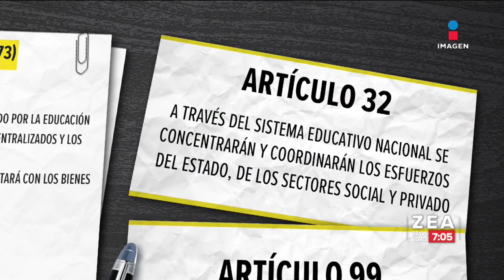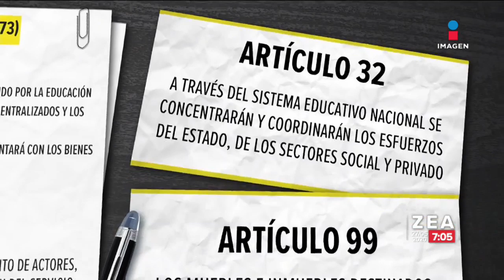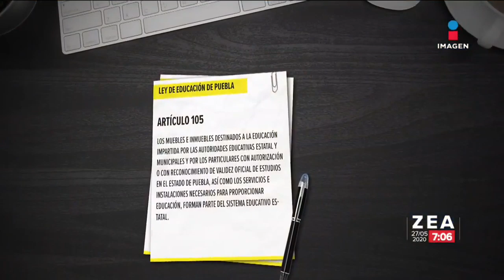¿Qué dice la Ley de Educación de Puebla y por qué es tan polémica? | Noticias con Francisco Zea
La aprobación de la nueva Ley de Educación en Puebla ha desatado toda una controversia pero ¿de qué trata?, ¿por qué es tan polémica?